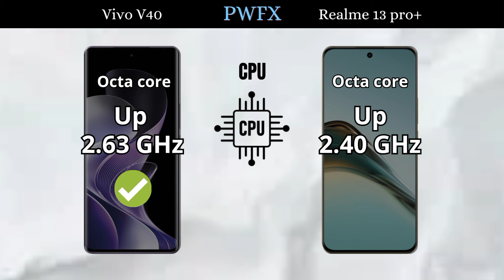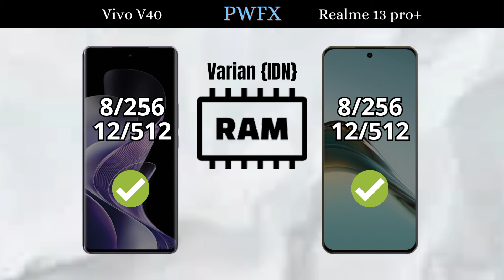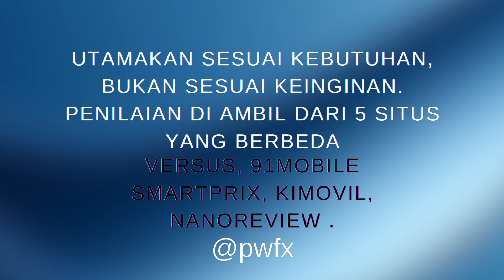Vivo V40 vs Realme 13 pro plus, Realme 13 pro plus vs Vivo V40, Realme 13 pro+, Vivo V40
Vivo V40 vs Realme 13 pro plus, Realme 13 pro plus vs Vivo V40, Realme 13 pro+, Vivo V40, Realme 13 pro plus, Realme 13 pro plus speed test, Vivo V40 speed test, AnTuTu Realme 13 pro plus, AnTuTu Vivo V40,